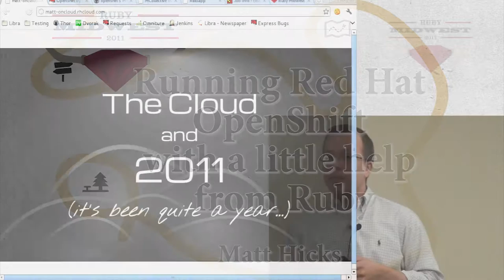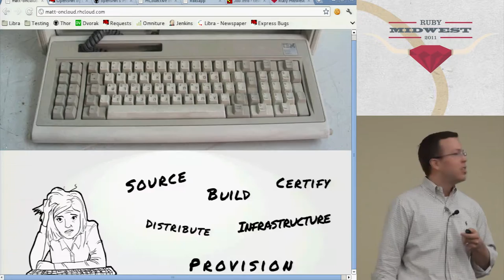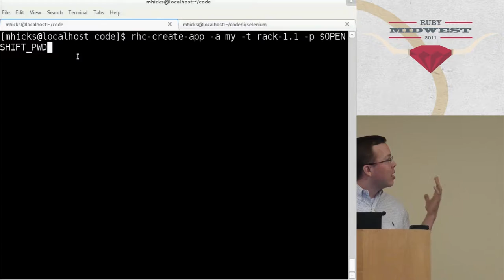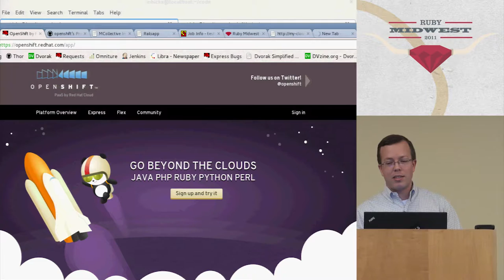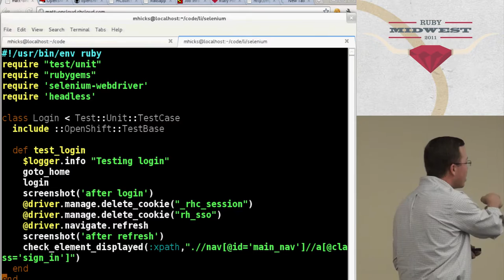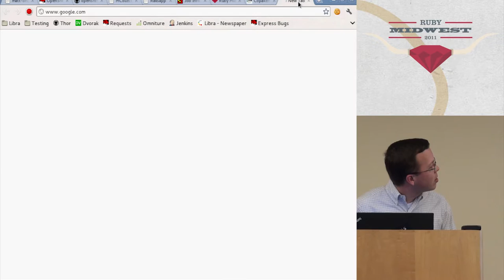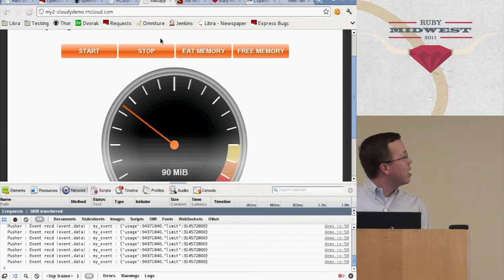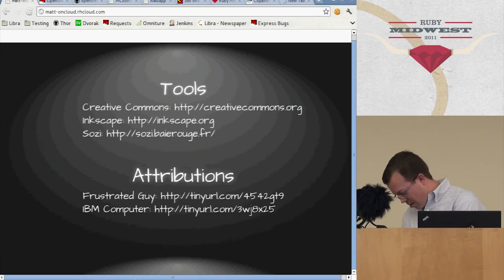Ruby Midwest 2011 - Running Red Hat OpenShift with a little help from Ruby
Running Red Hat OpenShift  with a little help from Ruby  by: Matt Hicks

This talk will dive into the details of OpenShift Express and it's support for Ruby and Rack. It will also cover how we are using Ruby internally on our development of OpenShift. This session will not only walk you through how to use OpenShift to deploy a Rails 3 application, but will also dive into why we standardized on Ruby as our development language. I'll cover the following topics at a hands-on level:
Deploying a Rails 3 application with the OpenShift Express
Cover how we are using Selenium WebDriver and the Ruby bindings for automated testing on headless machines
Cover how we are using Apache Qpid (AMQP), the Ruby bindings and MCollective as the basis of our scale-out architecture